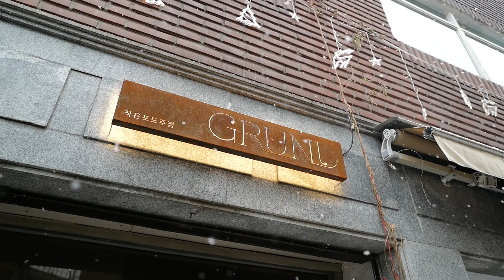소비뇽블랑처럼 세련된 아담 맥케이의 코미디 | 영화리뷰 | 와인방송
돈 룩업 DON'T LOOK UP 영화 이야기 두 번째 이야기입니다.
김원호, 한기일 작가와 함께
작은 포도주점에서 즐기는 소비뇽 블랑!